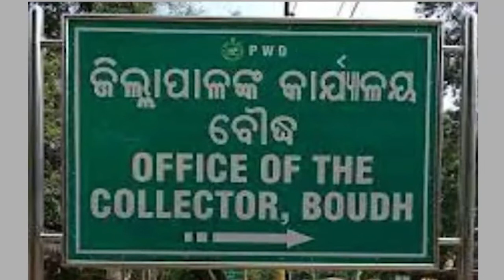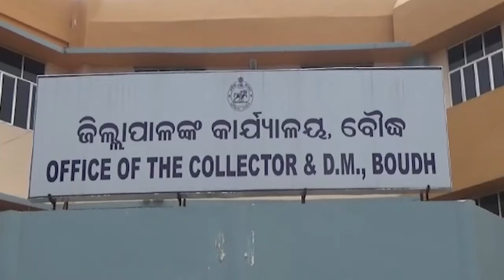Again Neglect to Mahaprabhu Shree Jagannath in Puri Hurts Crores of Odia People | THE Quiver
ଅଲୋଡା ହେଲେ କାଳିଆ ଠାକୁର । ପୁଣିଥରେ କୋଟି କୋଟି ଓଡିଆଙ୍କ ଆରାଧ୍ୟ ଦେବତା ମହାପ୍ରଭୁ ଶ୍ରୀଜଗନ୍ନାଥଙ୍କୁ ଅସମ୍ମାନ । ତାହା ପୁଣି ଅନ୍ୟ କେଉଁଠି ନୁହେଁ, ଖୋଦ୍ ଜିଲ୍ଲାପାଳଙ୍କ କାର୍ୟ୍ୟାଳୟରେ । ବୌଦ୍ଧ ଜିଲ୍ଲାରୁ ସାମ୍ନାକୁ ଆସିଛି ଏହିଭଳି କିଛି ଅଭାବନୀୟ ଦୃଶ୍ୟ । ବୌଦ୍ଧ ଜିଲ୍ଲାପାଳଙ୍କ କାର୍ୟ୍ୟାଳୟ ଛାତ ଉପରେ ବିଶ୍ବନିୟନ୍ତା ଶ୍ରୀଜଗନ୍ନାଥଙ୍କ ଏକ ସୋଲ ପ୍ରତିମା ଫୋପାଡି ଦିଆଯାଇଥିବାର ଦୃଶ୍ୟ ଗଣମାଧ୍ୟମରେ ଖୁବ୍ ଭାଇରାଲ ହୋଇଛି । ଦେଖନ୍ତୁ ଏହି ରିପୋର୍ଟ...